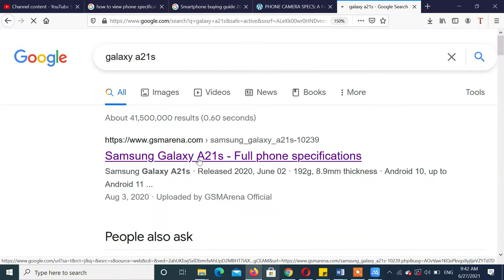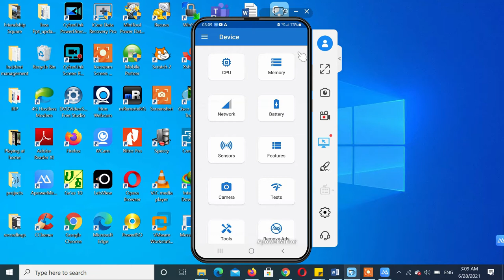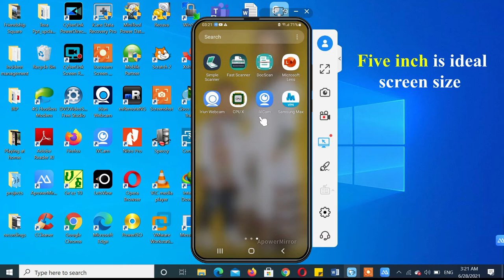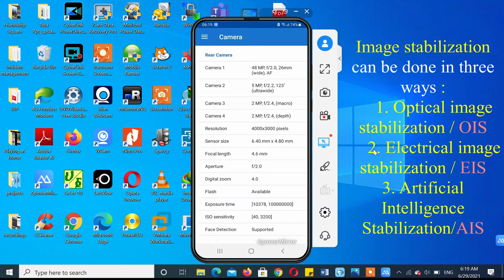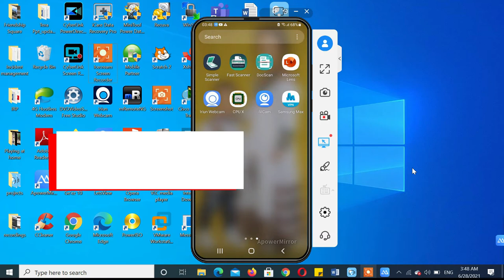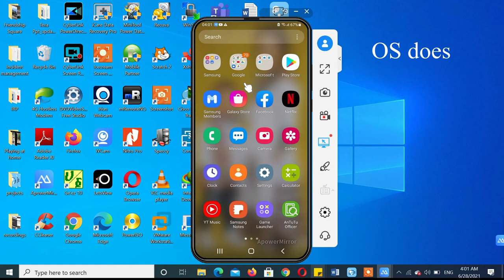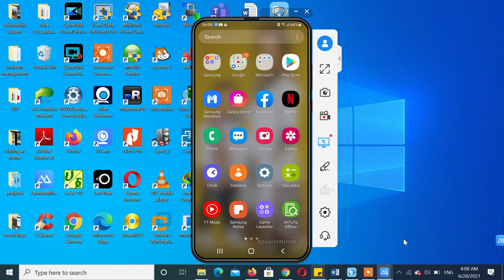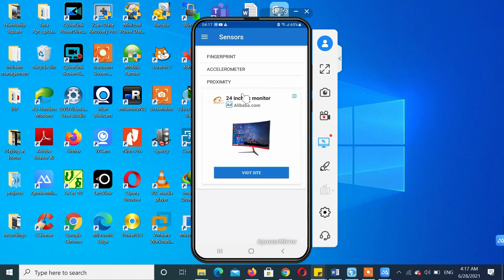ስልክ ስንገዛ ማወቅ ያለብን ወሳኝ ነገሮች-Smartphone buying guide in 2021-ስልክ ስንገዛ ልናያቸው የሚገቡ ወሳኝ ነገሮች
Smartphone buying guide in 2021-How to buy the perfect smartphone-ስልክ ስንገዛ ማወቅ ያለብን ወሳኝ ነገሮች

In this video you I will share you the best tips to buy the right smartphones within your budget with practical demonstration.If you find this video useful , don't forget to like , share and subscribe to our channel.

በዚህ ቪዲዮ ስልክ ስንገዛ ማየት ያለብንን በጣም ነገሮች አብረን እናያለን ፤ ቪዲዮውን ጠቃሚ ሆኖ ካገኛችሁት ቻናላችንን ላይክ ሼር ናሰብስክራይብ ማድረግዎን አይርሱ።

እናመሰግናለን!